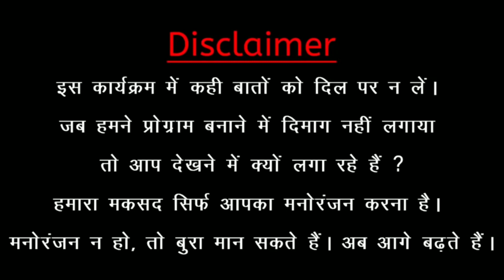करणी सेना ने पृथ्वीराज की शूटिंग रोक दी| Karni sena interrupted Prithviraj Film Shooting| Akshay K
Karni sena Interrupted Prithviraj Shooting.